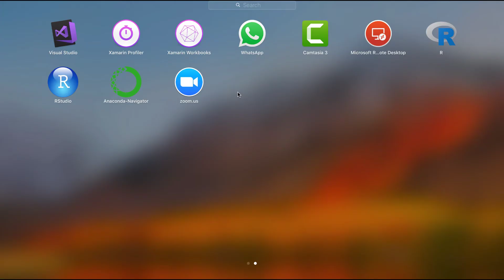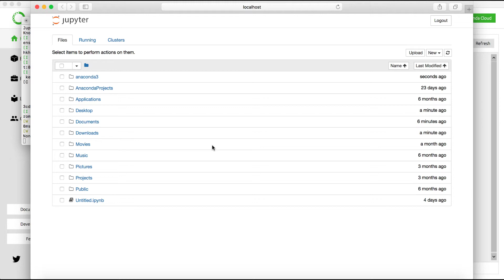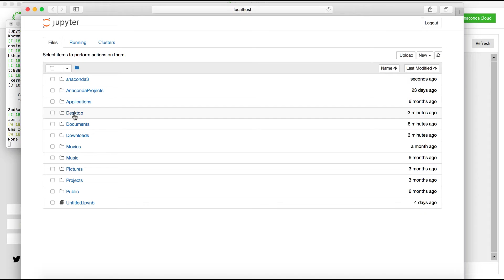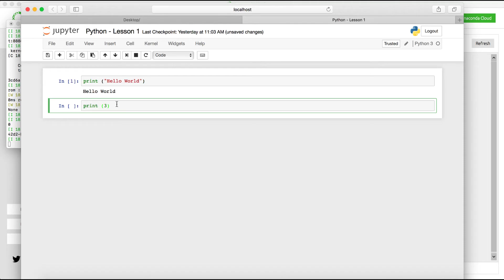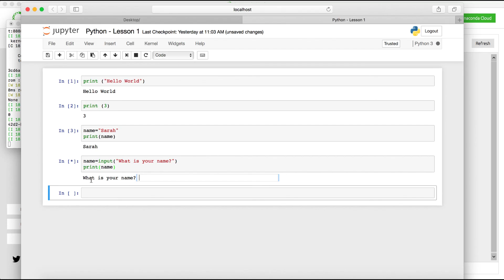Python Programming 2